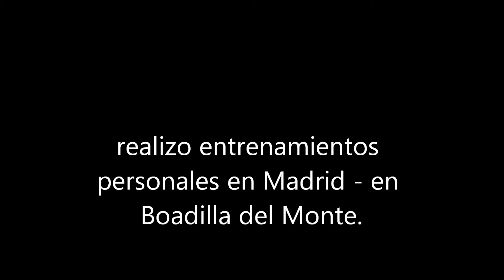Entrenamiento personal en urbanizaciones de Boadilla del Monte, Madrid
El entrenador personal Rodrigo Bermejo realiza entrenamientos personales en diferentes urbanizaciones de Boadilla del Monte, Madrid.

 Realizo entrenamiento personal en Madrid, a diferentes zonas y también en Boadilla del Monte, los entrenamientos se pueden realizar en gimnasios y a domicilio. Mas de 10 años de experiencia en entrenamiento personal y mas de 20 años en el mundo del fitness y el entrenamiento con pesas.

En primer lugar le doy las gracias por ver mi vídeo y visitar mi canal, Si te gusta mi vídeo dale a me gusta - o - suscribete a mi canal de youtube. De esta manera me ayudaras a  promocionar el deporte del fitness. Un cordial saludo.

Pagina web de Rodrigo Bermejo - entrenador personal online y entrenador personal en Madrid

Pagina web de Susana Alonso fitness - entrenadora personal online y entrenadora personal en Madrid